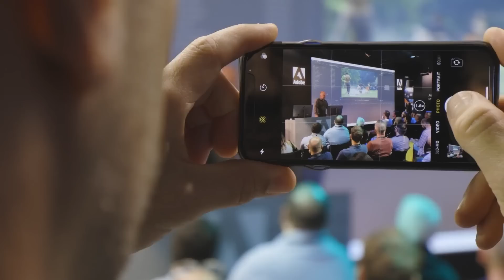Working in Today's Hybrid Environment with Vice Media | IBC 2022 | Adobe Video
Learn how VICE implemented a cloud-first strategy with its globally distributed workforce. The VICE team set out to find a solution enabling editors to access media content from home as seamlessly as possible. With Adobe and its rich 3rd-party ecosystem, what they got was worldwide collaboration on production and post-production projects.